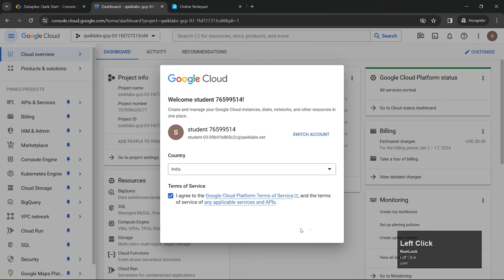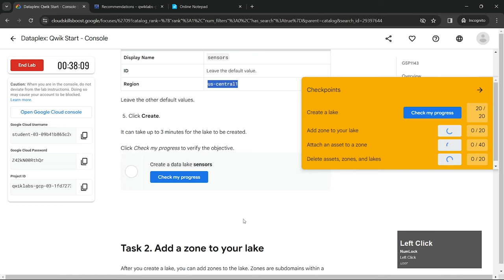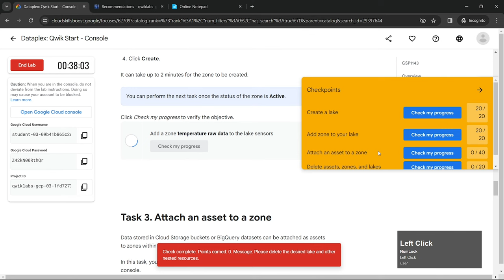Dataplex Qwik Start - Console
Hello and welcome to Google Cloud Qwiklabs Solution Tutorials, In this video you we learn how to easily complete [NEW! 2024] Dataplex: Qwik Start - Console GSP1143 || qwiklabs || shorttric solution

✪ Copy the commands follow the video instruction:

export REGION=

sudo chmod +x techcpsgsp1143.sh

./techcpsgsp1143.sh